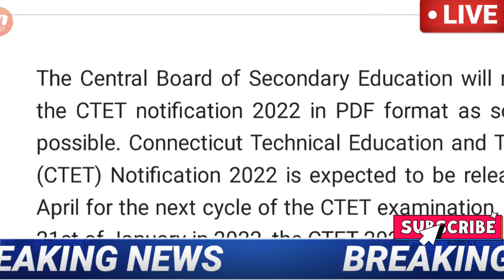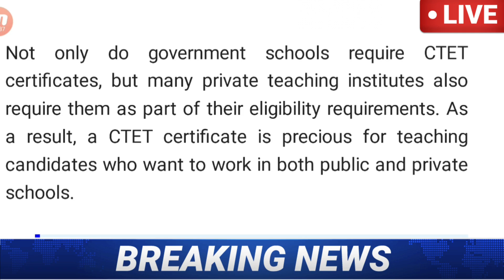Ctet 2022 Notification // CTET exam date 2022 // CTET latest news today // CTET exam 2022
[18/04, 10:42 am] Ab: Today in this i talk about this Queries and
1.ctet news today in hindi
2.ctet news today 2021
3.ctet news today postponed
4.ctet news today admit card
5.ctet news today admit card 2021
6.ctet news today live
7.ctet news today in english
8.ctet news today in telugu
9.ctet answer key news today
10.ctet news today hindi
11.ctet news today cancelled
12.cbse ctet news today
13.ctet current news today
14.ctet news today december 2021
15.ctet exam date news today
16.ctet exam news today
17.ctet exam latest news today
18.ctet exam today news 2020
19.ctet latest news today 2021 in hindi
20.ctet news today in tamil
21.ctet news today latest
22.ctet latest news today 2020
23.ctet latest news today 2020 in hindi
24.ctet result news today
25.ctet latest news today
26.ctet exam news 2020 today
27.ctet news today telugu
28.ctet new update today
29.ctet update news today
30.ctet news today 2022
31.ctet admit card
32.ctet exam date
33.ctet syllabus
34.ctet mock test